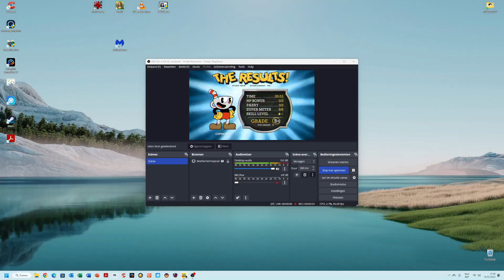Cuphead - Ribby and Croaks (All Modes)